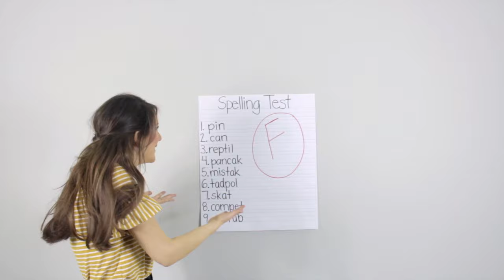Magic E Syllables (V_E) - Hey Look Ma, I Made It - Panic! At The Disco (Parody)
Magic Silent E syllable type!

Share in your Google and Seesaw classrooms! Share with your teacher friends! Share with parents of dyslexic and struggling readers! Happy learning!